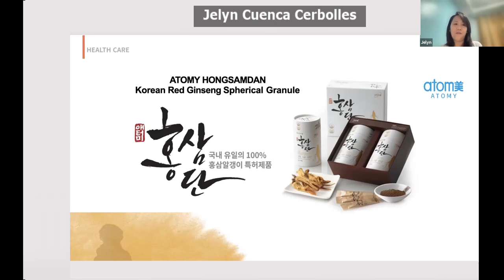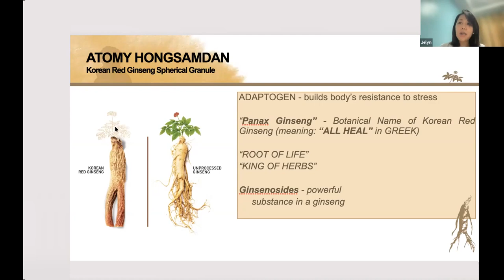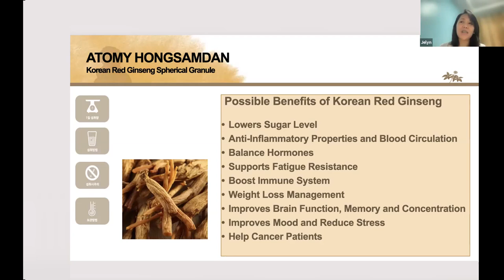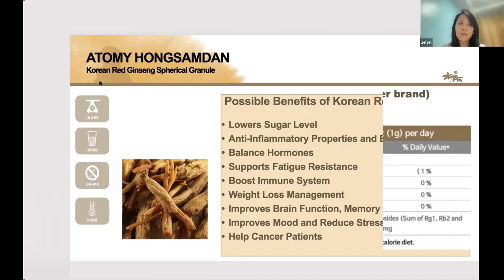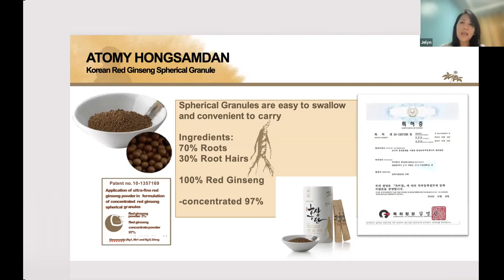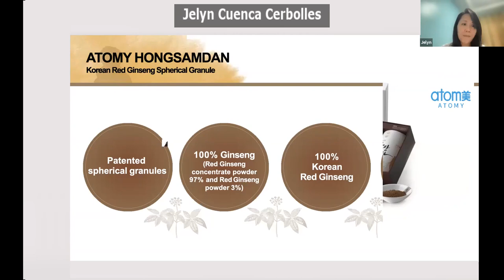All Healing ATOMY Hongsamdan Korean Red Ginseng | Jelyn Cuenca Cerbolles [6 Min]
Jelyn Cuenca Cerbolles explains clearly why Korean Red Ginseng - the "all healing" herb, is great for overall health of men, women, students and elderly. More learn why ATOMY’S patented Hongsamdan (Korean Red Ginseng) with 20 mg/g ginsenoside and patented spherical granules is the best quality at best price in the world.

0:00 Jelyn Cuenca Cerbolles
0:38 Meet ATOMY Hongsamdan / Korean Red Ginseng
1:15 Hongsamdam Nicknames Are “Root of Life” and “King of Herbs”
1:28 Ginsenoside ingredient amount is most important to choose best Korean Red Ginseng
2:00 Benefits Include Anti-Inflammatory, Lowers Sugar Level
2:36 Anti-Oxidant Good for Brain (Helps with Alzheimer's, Depression)
 2:55 Good Immune Booster To Fight Flu, Virus, Cold
3:20 Helps Improve Men’s Erectile Dysfunction
3:30 ATOMY'S 20 mg/g of Ginsenoside Is Highest In Market
4:15 ATOMY’s Spherical Granules Is Cutting Edge Patented Technology
4:50 Convenient Single Serve Sticks | Dissolves In Water | Easy To Digest
5:20 Recommended for Overall Health/Healing For Men, Women, Elderly, and Students
5:55 Low Price for Two Months For High Quality ATOMY Korean Red Ginseng

Product Page Link to Official ATOMY Online Mall for Genuine Product

Video recorded October 13, 2021 in United States.